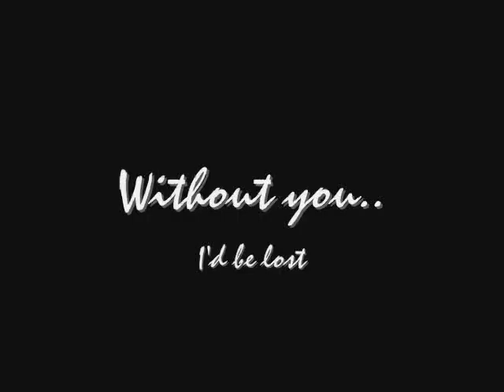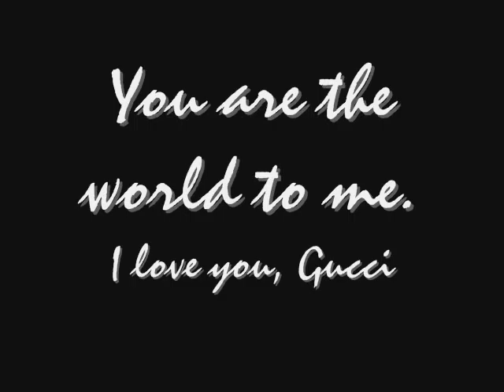Gucci; A Dedication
A dedication of my beloved horse Gucci. A whole year and a half of owning him!